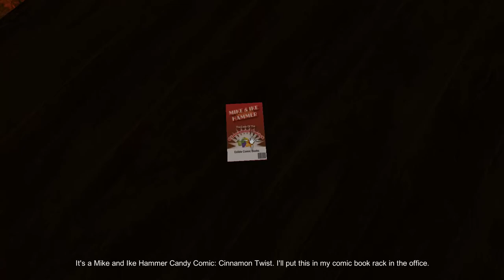Tesla Effect - 08 Day 7 - 02 Swamp House - Getting inside